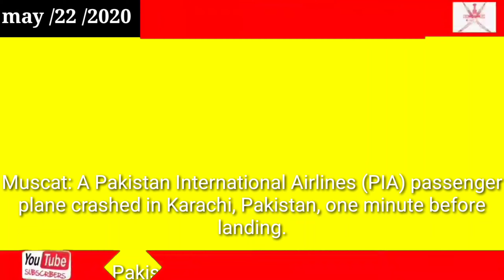Oman news today PIA plane crashes in Pakistan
PIA plane crashes in Pakistan